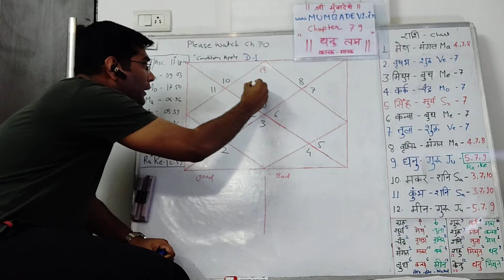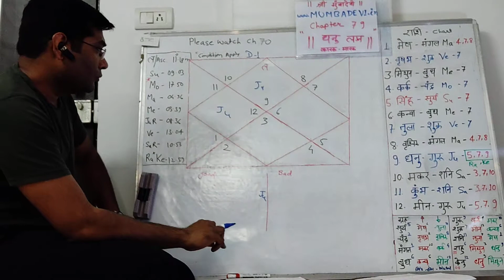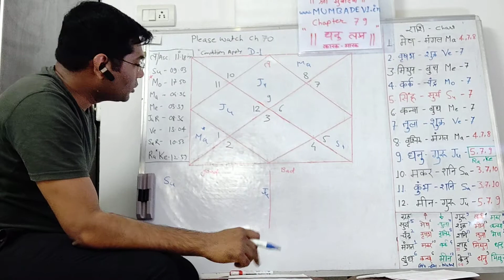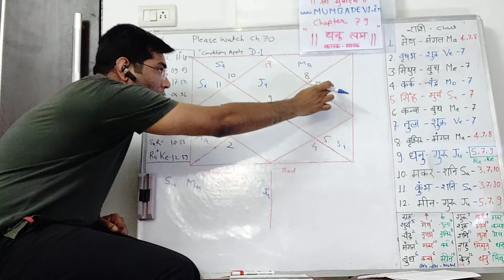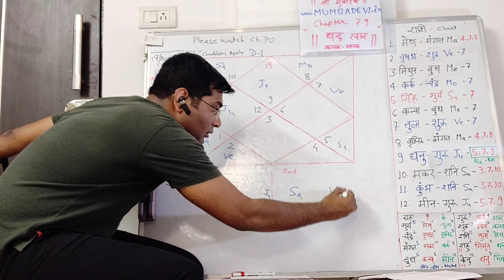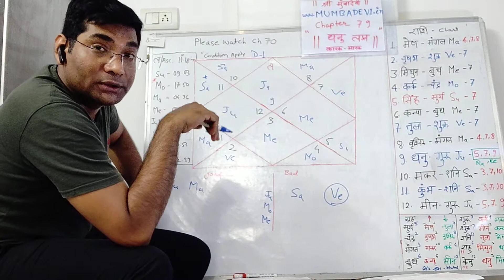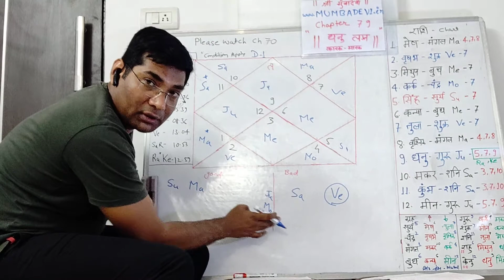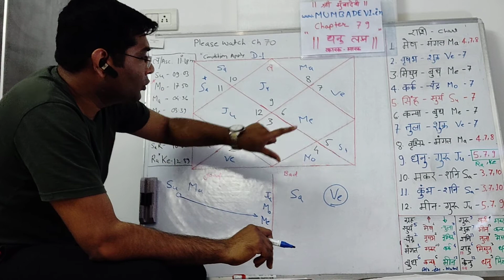Chapter 79 Basics of Yogkaraka Killer Planet in sagittarius Ascendent धनु लग्न में कारक मारक ग्रह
Chapter 79 Basics of Yogkaraka Killer Planet in sagittarius  Ascendent
धनु लग्न में कारक मारक ग्रह की मूल बातें
Astrology lecture : ज्योतिष व्याख्यान
Answer for the following Questions:

योगकारक और मारक ग्रह
योगकारक ग्रह
योगकारक शनि
योगकारक राजयोग
योगकारक ग्रह क्या है
योगकारक ग्रह का फल
योगकारक गृह
कारक ग्रह का अर्थ
कारक ग्रह के उपाय
संतान कारक ग्रह
कारक अकारक ग्रह
राजयोग कारक ग्रह
कर्ज का कारक ग्रह
धन का कारक ग्रह
दांत का कारक ग्रह
कारक ग्रह किसे कहते है
लग्न के कारक ग्रह
भाव के कारक ग्रह
विवाह के कारक ग्रह
कुंडली के कारक ग्रह
कैंसर के कारक ग्रह
मृत्यु के कारक ग्रह
नौकरी के कारक ग्रह
ग्रहों के कारक ग्रह
yogkarak grah
yogkarak rajyog
yogkarak grah for kanya lagna
yogakaraka
yogakaraka saturn
yogakaraka planets
yogakaraka planet
yogakaraka benefits
yogakaraka calculator
yogakaraka debilitated
yogakaraka definition
yogakaraka effects
yogakaraka for sagittarius ascendant
yogakaraka for aries ascendant
yogakaraka for gemini ascendant
yogakaraka for scorpio ascendant
yogakaraka for virgo ascendant
yogakaraka for libra ascendant
yogakaraka for leo ascendant
yogakaraka for pisces ascendant
yogakaraka for gemini lagna
yogkarak grah for vrischika lagna
yogakaraka gemini ascendant
yogakaraka graha for dhanu lagna
yogakaraka graha
yogakaraka in hindi
yogakaraka indonesia
yogakaraka in 8th house
yogakaraka in 12th house
yogakaraka in astrology
yogakaraka in 6th house
yogakaraka in 11th house
yogakaraka in 1st house
yogakaraka in dusthana
yogakaraka ketu
yogakaraka mangal
yogakaraka meaning
yogakaraka mars
yogakaraka mars in 12th house
yogakaraka meaning in astrology
yogakaraka mars in 8th house
yogakaraka mars in 7th house
yogakaraka mahadasha
yogakaraka mars in 11th house
yogakaraka mars in leo ascendant
mithun lagna me yogkarak grah
mithun lagna ke karak grah
yogakaraka natak
yogakaraka of lagna
yogakaraka planet for aquarius
yogakaraka planet retrograde
yogakaraka planet for gemini ascendant
yogakaraka planet for scorpio ascendant
yogakaraka planet for ascendant
yogakaraka planet for virgo ascendant
yogakaraka planet for kumbha lagna
yogakaraka rahu
yogakaraka retrograde
yogakaraka saturn in 5th house
yogakaraka saturn in 7th house
yogakaraka saturn in 2nd house
yogakaraka saturn in 6th house
yogakaraka saturn in 4th house
yogakaraka venus makara lagna
yogakaraka video
yogakaraka venus in 8th house
yogakaraka venus in 6th house
yogakaraka venus in 9th house
yogakaraka venus in 1st house
yogakaraka video song
yogakaraka yoga
what does yogakaraka means
what is yogkarak grah
is saturn yogakaraka
yogakaraka for scorpio lagna
yogakaraka for aquarius ascendant
yogakaraka for taurus ascendant
yogakaraka for cancer ascendant
yogakaraka for tula lagna
yogakaraka for all lagnas
yogakaraka for aries lagna
yogakaraka in 7th house
yogakaraka in astrology
yogakaraka in hindi
yogakaraka in dusthana
yogakaraka in navamsa
yogakaraka of lagna
मारक ग्रह के उपाय
मारक ग्रह इन हिंदी
मारक ग्रह इन कुंडली
मारक ग्रह की दशा
मारक ग्रह की महादशा
मारक ग्रहों
karak planet meaning
karak planet of 7th house
yog karak planet
atmakaraka planet
yogakaraka planet
karak bhav of planets
karak and maraka planets
karak castle lonely planet
raj yog karak planet
karak planets of houses
karak planets in astrology
karak planets houses
karak of planets
karak planets
कुंडली में मारक ग्रह
कारक ग्रह
business astrology chart
business astrology in hindi
business astrology by date of birth
business astrology by date of birth in hindi
business astrology in tamil
business astrology by date of birth free
business astrology in telugu
business astrology by date of birth in tamil
business astrology books
business and astrology
astrology business app
astrology business aspects
food business and astrology
alcohol business astrology
agriculture business astrology
real estate business and astrology
business of astrology
when to start a business astrology
business by astrology
business name by astrology
business selection by astrology
business astrology calculator
astrology business cards
astrology business cards templates
business career astrology
astrology business compatibility
astrology business compatibility chart
business combinations astrology
astrology business coach
business development astrology
astrology business decisions
business start date astrology
export business astrology
business astrology free
business from astrology

business predictions astrology free
weekly business astrology for fish
job or business astrology free
business name generator astrology
gold business astrology
business related astrology
business according to astrology

Mumbadevi Equipment & Consultancy Services
Mandar Shiraskar